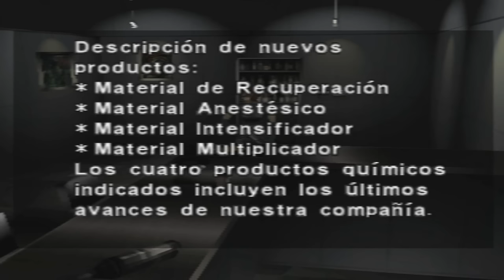Dino crisis (Ps1) Capitulo 2 - ¡El Tiranosaurio rex!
Tras cuatro dias sin subir un video al canal, hoy volvemos con el segundo capitulo de Dino crisis ;)

Las claves que hoy meteremos para abrir camino seran las siguientes

0426 [1:00]
8159 [14:25]
705037 [23:45]
HEAD [20:35]
NEWCOMER [31:45]